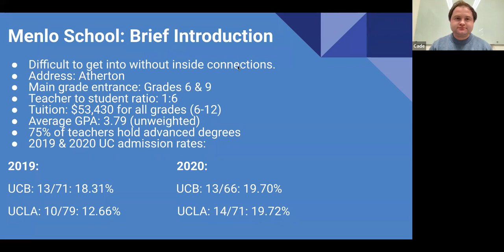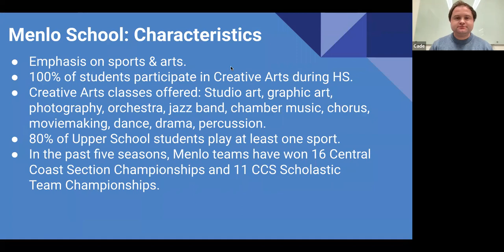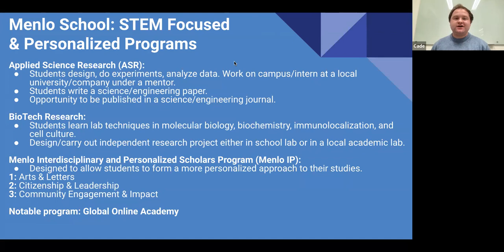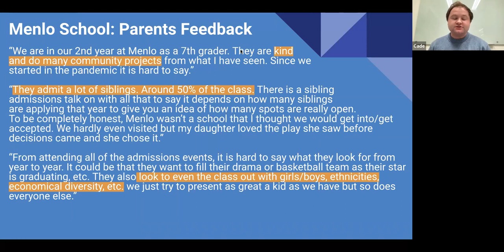[Think Academy] Menlo School - Information Deep Dive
In this segment from our webinar on the best private schools in the Peninsula part of the Bay Area. We cover the academic information, key characteristics, as well as feedback from parents regarding Menlo School!

Sign up for our upcoming free webinar on a deep dive of the AMC 8 math competition! (December 15th at 6:00pm Pacific Standard Time)